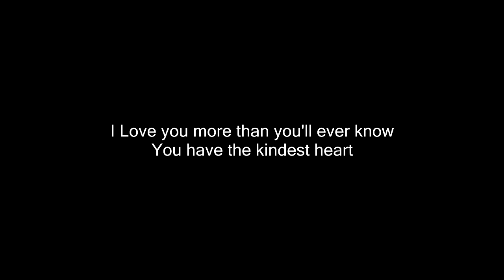Mylovestory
The way I feel about my girl